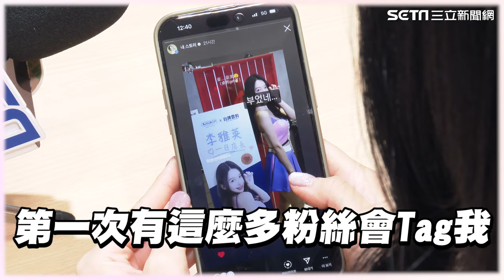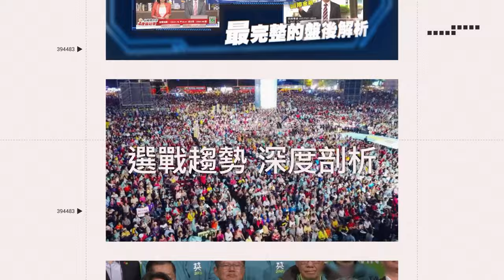獨家／電豹女制服太性感！李雅英嬌喊要減肥 最滿意身體「這部位」｜三立娛樂星聞